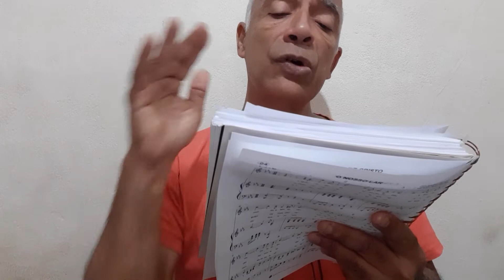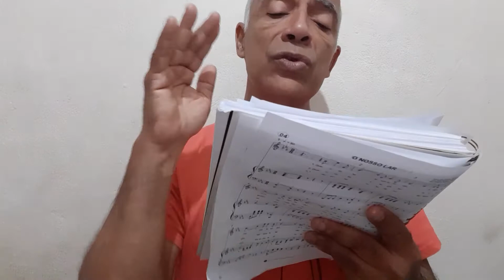Hinario Cristão Pentecostal(ICPB)/Hino 05/Oh!Doce Lar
Na patria celeste de Deus doce lar,prepara
Jesus,para os seus um lugar,pois longe  do
mal do pecado e da dor,consigo,pra sempre os
quer ter seu senhor.

Coro Express.
Oh! Doce ,doce lar!
Aí com Jesus,vou pra sempre morar.

No lar sacro santo de paz e de amor!
verei sobre o trono eternal,meu Senhor,
O meigo cordeiro reinando na luz,por todos
louvado,bendito Jesus!
(Interludio)

Que puras delícias se encontram a li!
Que gozos eternos me esperam a li
Aqueles,que Deus junto a si quis trazer,Agora
e pra sempre vai satisfazer!

Mas desses prazeres que anseio o gozar
O que eu mais espero é com Cristo ficar
Sem mais contrista lo.sem mais ofender
A quem pra salvar me por mim quis morrer.

Home.Sweet Home
Henry Rowley  Bishop (1786-!855)